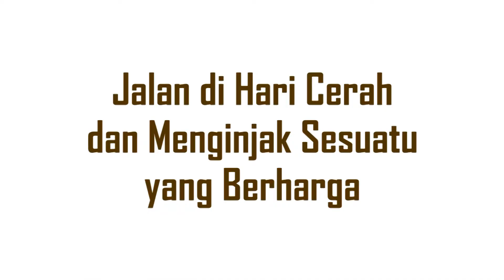TIPE TIPE JALAN SPEKTAKULER